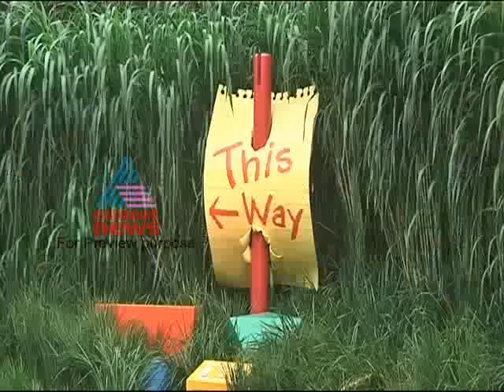Mexico's prison Kauthukalokam Nov 19,2011 Part 2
Jousting with the rough and tumble of daily lifer, many of us forget to enjoy the colourful and charming aspects of life